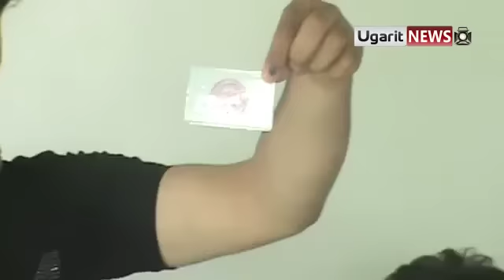30 7 2012 أوغاريت , القبض على ملازم عسكري سوري جاسوس برفقة لجنة المراقبين